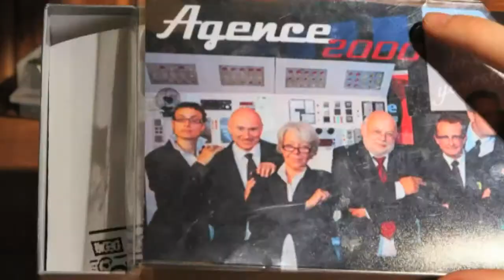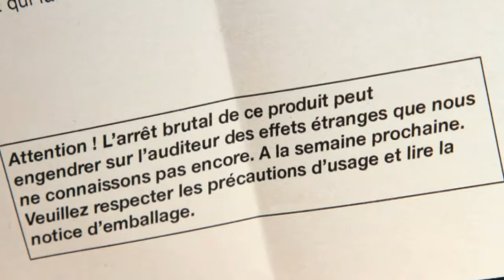Mode d’emploi: l'Agence 2000 « do it yourself»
Pour réaliser vous même votre rendez-vous radiophoniques dominical et satyrique seul à la maison.
Emission: « l’Agence » du  29 mars 2015.

L'Agence, une émission de la Radio Télévision Suisse, dimanche 29 mars 2015.